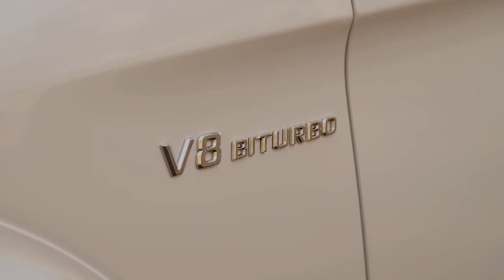New 2016 Mercedes AMG GLE 63s - Static